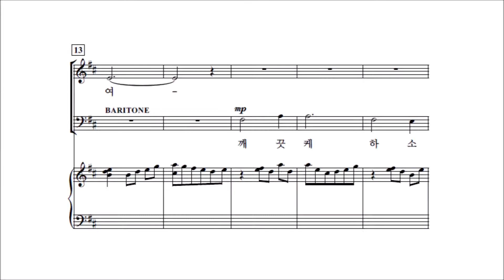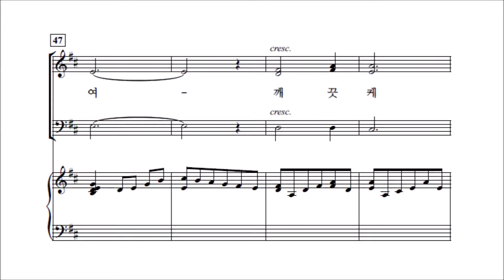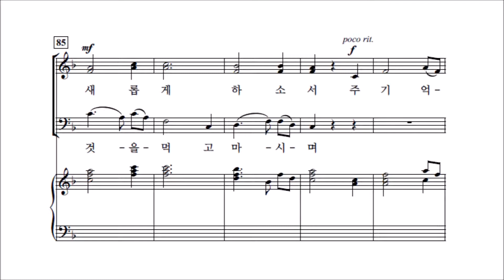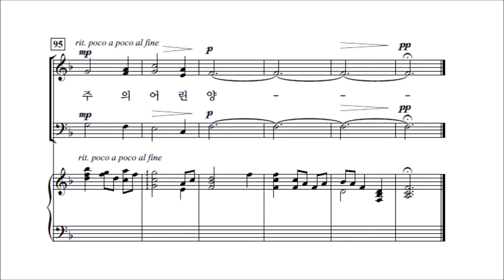[중앙아트] 쉬운찬양집 '비전성가 4집' 13.새롭게 하소서 - 소프라노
13.새롭게 하소서 - Arr. by Patrick M. Liebergen '비전성가 4집' 이영만·편집부 편

✔시리즈가 거듭될수록 완성도가 높아지는 '비전성가 4집'이 출판되었습니다.
'비전성가 4집'은 쉬운성가의 필요성에 대해 높아지는 교회 현장의 목소리를 보다 반영하여
최대한 곡의 길이와 난이도를 일반 찬양대원 시각에서 맞추는데 중점을 둔 작품입니다.
쉬우면서도 예배의 경건함을 잃지 않는 비전성가를 통해 보다 많은 예배자들이
즐거이 주님을 높여드리는 은혜가 있기를 바랍니다.